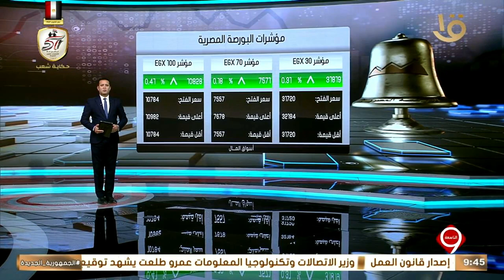أهم أخبار المال والاعمال